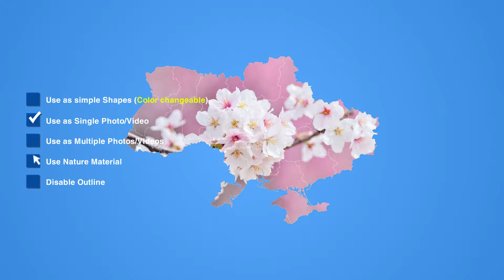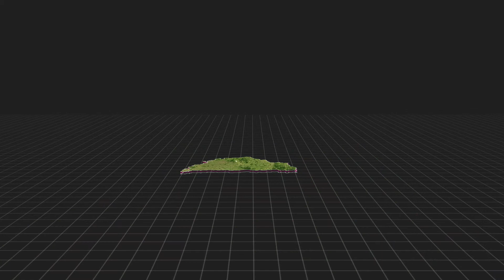Ukraine Map Kit - After Effects Template